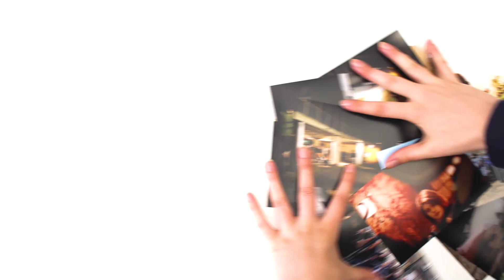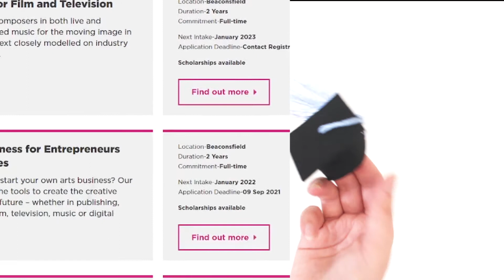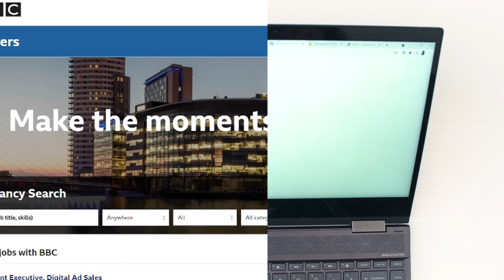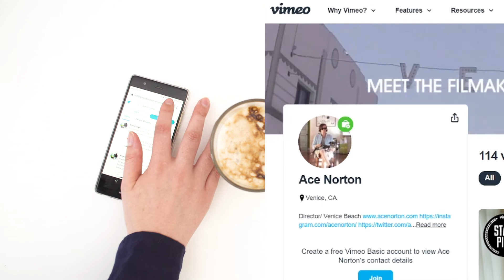How to Find Work In The Film Industry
How to find film industry jobs, even if you have no previous experience.
To begin with, a lot of filmmakers gain experience by working on independent film sets. The easiest way to find film production work is online. Through film jobs sites, Facebook groups, social media and by promoting yourself online.

Technically you don't need experience for entry-level film and tv jobs. The only problem is that well-paid work will be competitive, so having some previous experience can help you stand out. Also, filmmaking is a collaborative art. People hire who they know and trust first, so it can take a few years to get trusted in the industry. Gaining experience, promoting yourself and focusing on a specific job role will help you move up in the film industry.

If you want to know more about working in the film industry. I also created a very detailed E-book - Find Work In Film. The advice in my e-book applies to all countries, US, UK and worldwide.